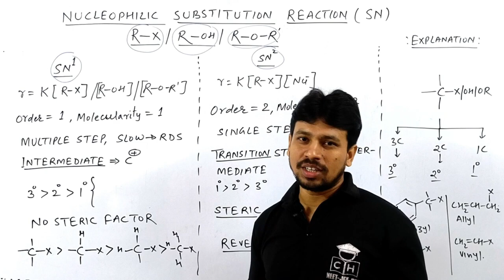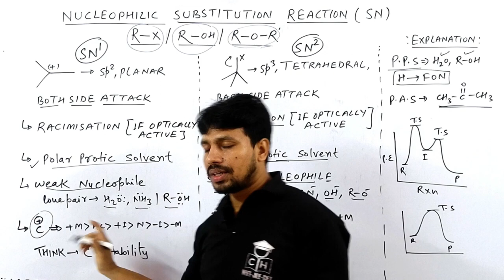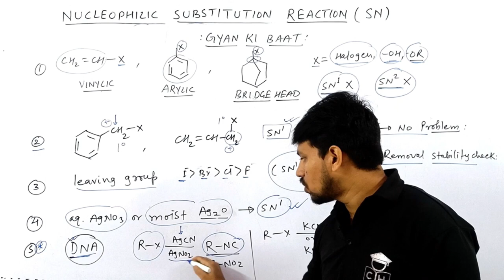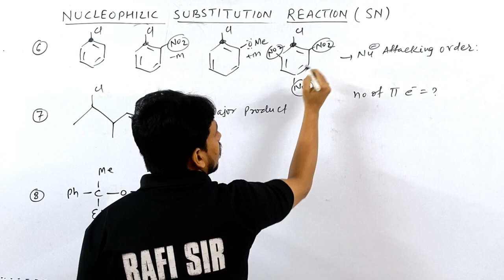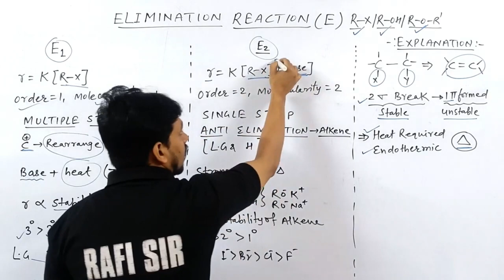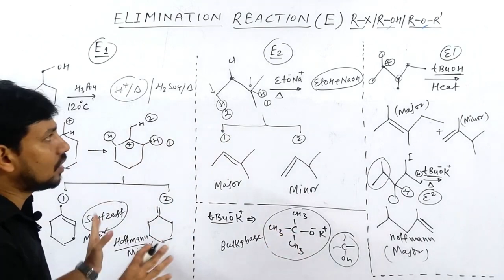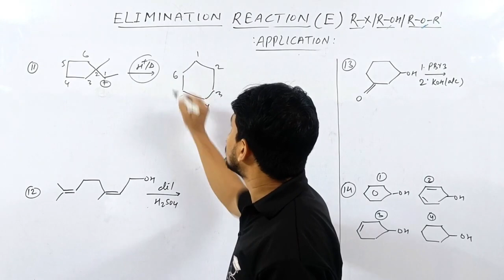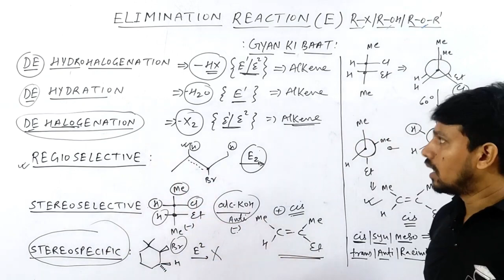ALKYL HALIDE | ALCOHOL | ETHER | ONE SHOT | JEE | NEET| 2025 | TRICKS +PROBLEM | SMART APPROACH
neet motivation#shorts
shortcut competitive
neet motivation#shorts
shortcut competitive
@Kasa Kay..?

1.how to solve questions in jee / neet exam
2.how to remember conceptual points via tricks
3.how to relate chemistry terminology in day to day life
4.how to solve questions within one minute.
5.how to score 75+in mains and 160+ in neet

competitive hub
d and f block elements class 12 in one shot
statistics jee mains one shot
isomerism in organic chemistry class 11 one shot
mole concept and redox reaction one shot
4th standard English workbook
atomic structure one shot
atomic structure one shot jee
cociana song
most important phrasal verb for competitive exams
revision for competitive exams
oxidation and reduction tricks
most repeated questions in neet chemistry
organic chemistry name reaction tricks
chemistry mcq for competitive exams
colligative properties class 12 short videos